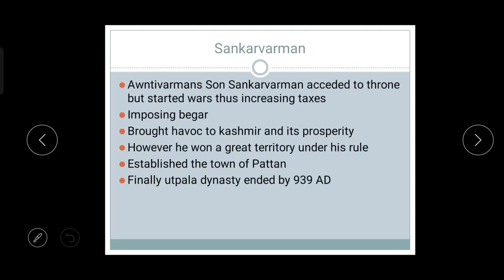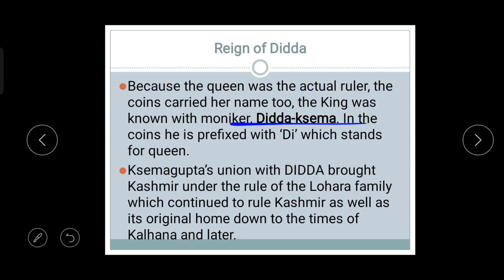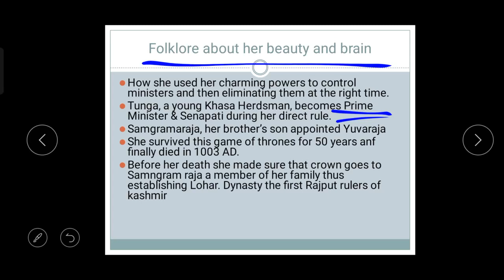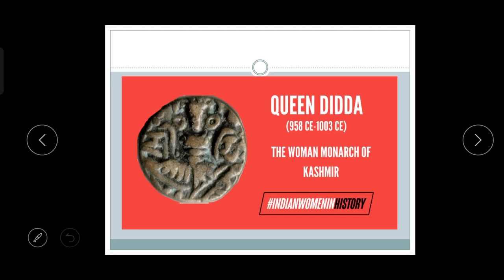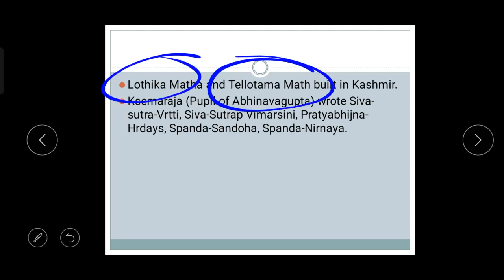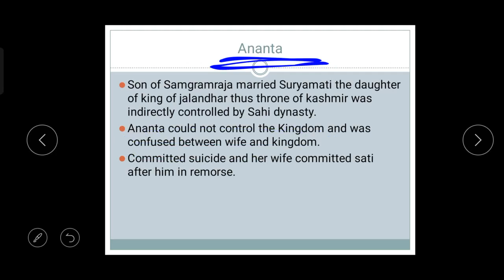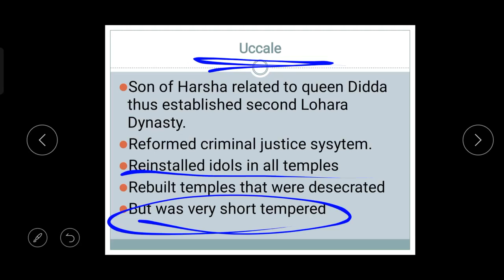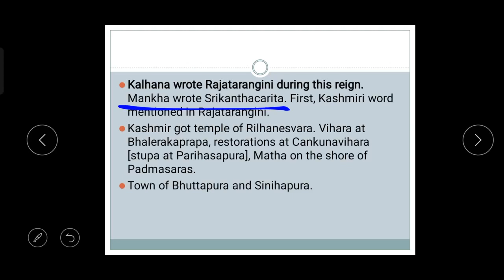E5: Queen Didda & the Game of throne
E1: the Legend of Kashyap

E2: From Gonanda to Kanishka